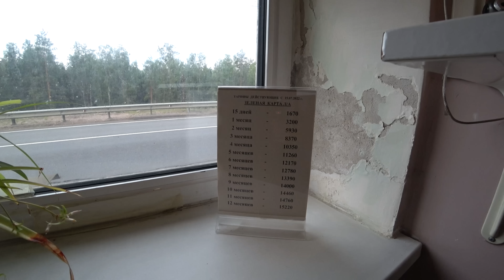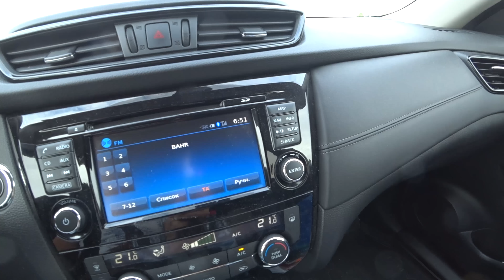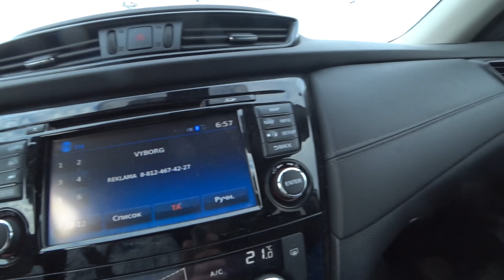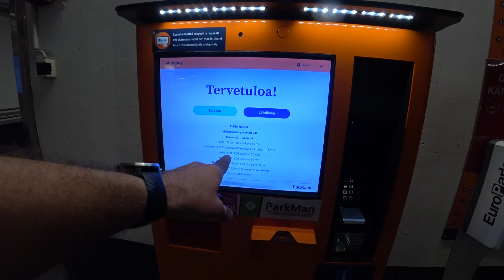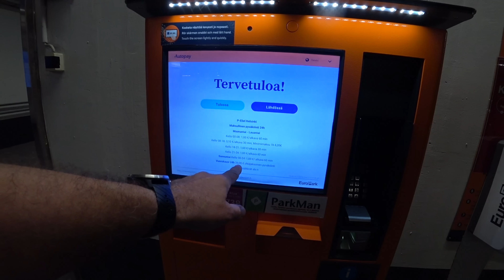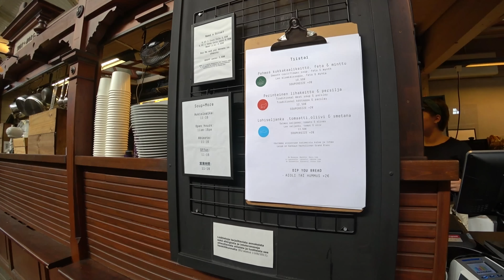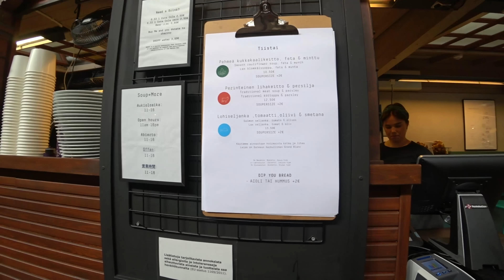ФИНЛЯНДИЯ 2022/ПРАВИЛА ВЪЕЗДА/ЦЕНЫ УДИВЛЯЮТ!